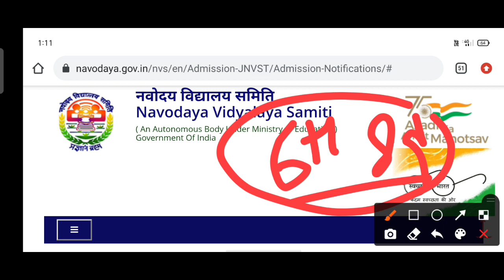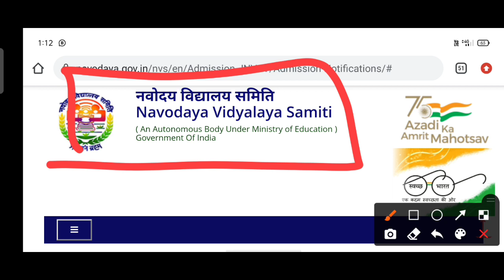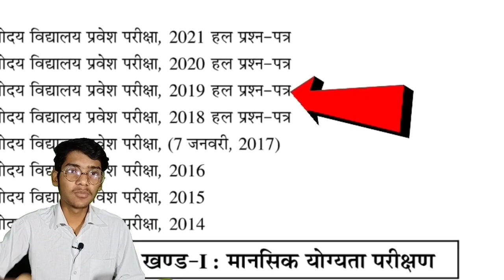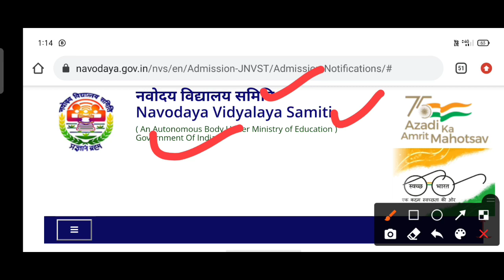खुल गया नवोदय , jnv reaopen, jwahar Navodya Vidhyalya khul gya 2022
Jawahar Navodaya
Flipkart Link
• Jawahar Navodaya

जवाहर नवोदय विद्यालय क्लास सिक्स एडमिशन फॉर्म 2022Jawahar Navodaya vidyalaya entrance exam2022 admission form class 6 /JNV class 6 admission form 2022
jwahar navodya vidhyalya class 6 admission form 2022
jnv admission form 2022 class 6
jnv aplication form 2022
jnv class 6th application form 2022
jwahar navodya vidhyalya class 6 application form 2022
jwaqhar navodya vidhyalya class 6 application form 2022
nvs application form 2022
jnv online form class 6 2022
navodya vidhyalya class 6 application form 2022
jnv application form 2022
jwahar navodya vidhyalya class 6 2022
jnv class 6 2022
jnv resuly 2022 class
jnv class answer key 2022
jwahar navodtya vidhyalya class 6

waiting list Jawahar Navodaya vidyalaya class 6 2021#jnv